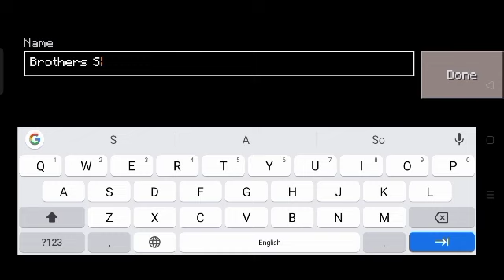Playing With My Brother In New SMP | Craftsman Building Craft Gameplay Video | Craftsman Survival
Hlo guys this is,
                             Vikram

This game is one of the best survival game .

Today I upload a new one of the best

Gameplay video .

This game like Minecraft 🤩🤩🤩🤩🤩🤩

 If you like this video so please press like button .

My other videos link 👇 👇👇👇👇 👇👇

This video has most popular on our channel
Loki craft's all settings

  I think this video is helpful and enjoyable for you.🤗🤗🤗🤩🤩🤩🤩🤩🤩🤩🤩🤗🤗🤗

And give me a like 👍👍👍👍👍👍👍👍👍👍👍👍👍👍👍👍👍👍👍👍👍👍👍👍👍

Note -
Agar kisi ka koi v loss hota a toh uske liye channel responsible nhi hai . Video ko sirf enjoy and fun ke liye dekho .

About : This is a Gaming and Technology se related channel . In this channel you get videos in Hindi.If you loved this video so show your love click on like button.

So

Vande matram, jai hind, jai Bharat

Love you india